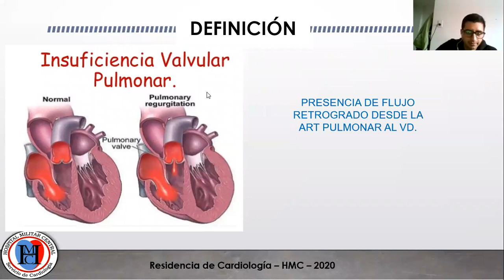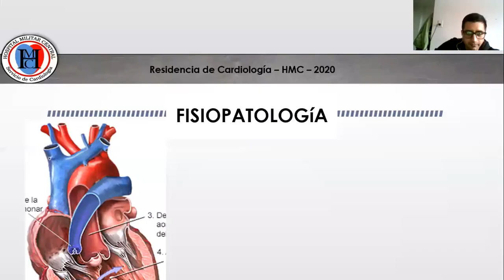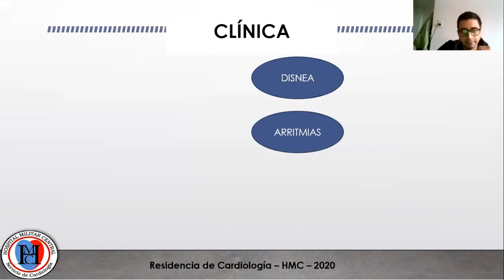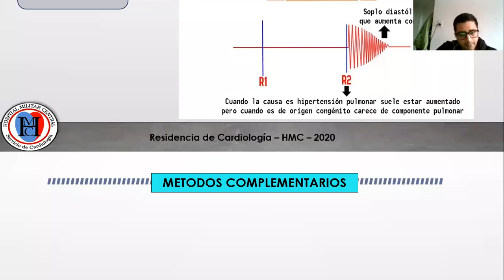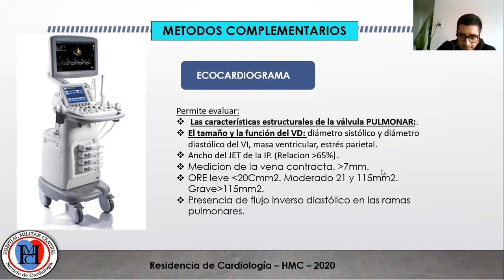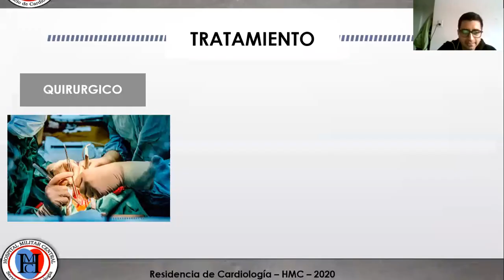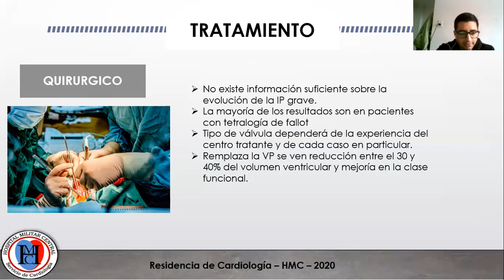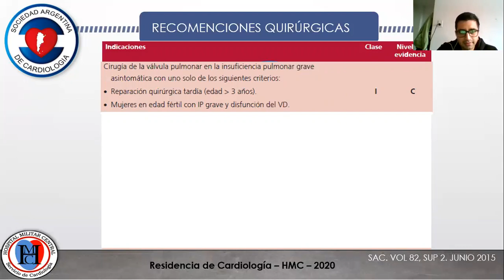Clase Insuficiencia pulmonar - Módulo valvulopatías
Bienvenidos al módulo de valvulopatías
En el día de la fecha se emitirá la clase de insuficiencia pulmonar, por el Dr. Quintero Luis, residente de tercer año de nuestro servicio de cardiología del Hospital Militar Central Cosme Argerich.